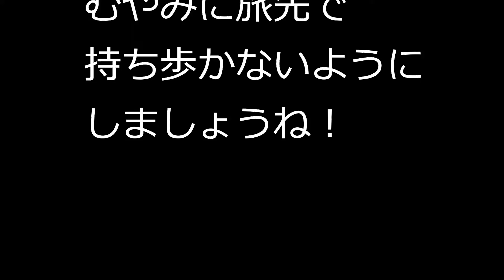Ryo Discovers The World "the Formosa" vol.3 花園夜市でベイブレードGET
台湾の夜市は食べ物だけじゃないですよ～
パチンコに麻雀（オヤジのゲームばっかりだけど）
射的に輪投げ・・・
子供向けのものもありますよ
今回リョウは、ピンポン・パチンコで、ベイブレードをGet!